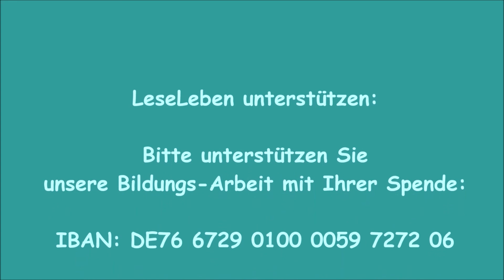Warum (noch) an den Weihnachtsmann oder das Christkind glauben?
Weihnachtszeit -Geschichtenzeit - Vorlesezeit.  -
Dr. H.-Bernhard Petermann empfiehlt für die Weihnachtszeit 2021 Vorlesegeschichten zu der wichtigen Frage: Wer glaubt heute schon noch an den Weihnachtsmann oder das Christkind? - In den älteren und neuen Geschichten zu dieser Frage wird nicht eindeutig beantwortet, ob es den Weihnachtsmann und das Christkind oder auch die Krippe zu Bethlehem wirklich gibt; aber geklärt wird schon, warum wir alle, nicht nur die Kinder, den Glauben daran offensichtlich brauchen, er uns zumindest das Geheimnis und die Festfreude von Weihnachten bewahrt ...